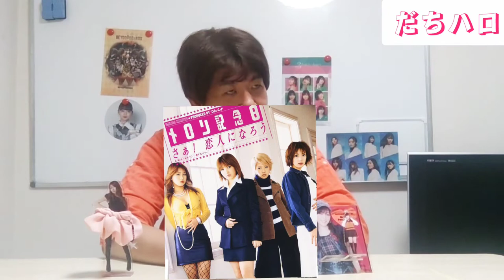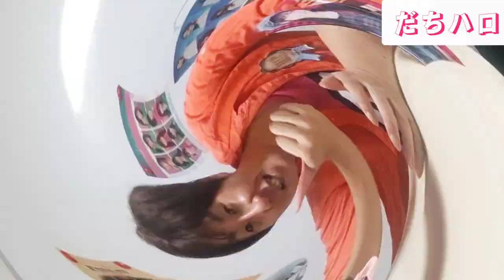だちハロVol.3～何故箱推し？？？～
今回のだちハロは、箱推しになった理由！！
その中にも歴史トークが交じって楽しめるはずですー
ハロプロ大好き芸人だっち
誰からスタート？？そして箱推しになった理由とは？？？？

1998年に平家みちよ、モーニング娘。から始まった団体グループ
2022年現代まで続きこれからも続く未来の最強パフォーマンスグループ
グループ毎に色も歴史も違い、楽しみ方も様々ですよ！！！

池袋 Emerald Mountain さんになります。

天の声 もう1人のふるちゃん SNS

ミュージシャン: REDproductions